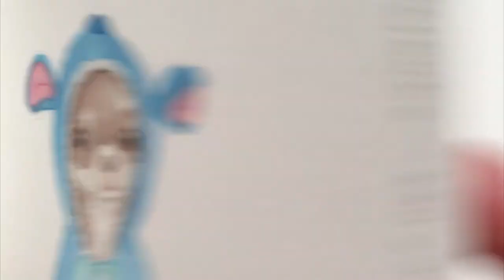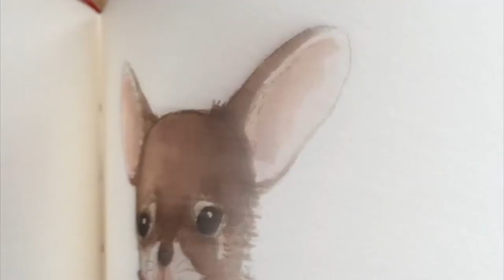Tour of my sketchbook of little chihuahua portraits painted with watercolor inks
In October 2020, I've painted some of my little Instagram followers. My goal was to learn how to paint with watercolor inks. Let's tour the little portraits book!

En octobre 2020, j'ai peints certains de mes petits abonnés Instagram. Mon objectif était d'apprendre à peindre avec des encres aquarelle. Feuilletons le livre des petits portraits!

Open to commissioned chihuahua portraits.